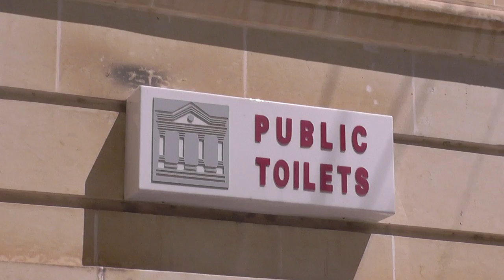МАЛЬТА: Туалеты на острове Гозо... Xlendi Victoria Gozo Island